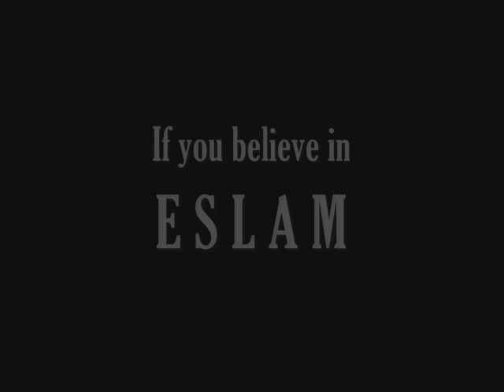UMBP - Persians Blame America!